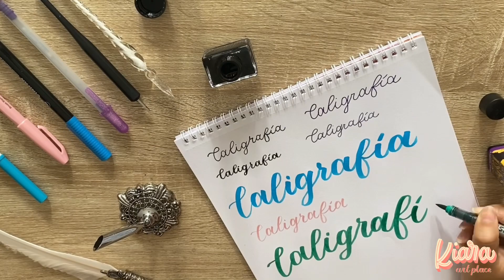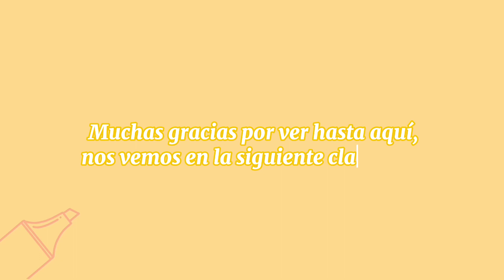Clase 1.3 Materiales y sus usos • CURSO GRATUITO de caligrafía y lettering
Hello Kiarts 💕

Hoy aprenderemos sobre los materiales y como utilizarlos 💫